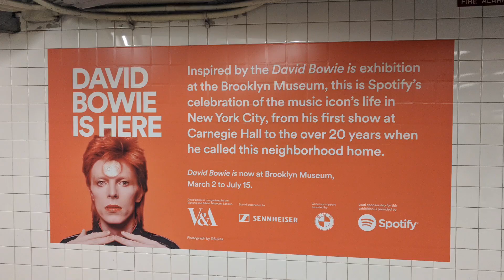David Bowie Subway Station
New York City Broadway-Lafayette subway station tribute to David Bowie 2018